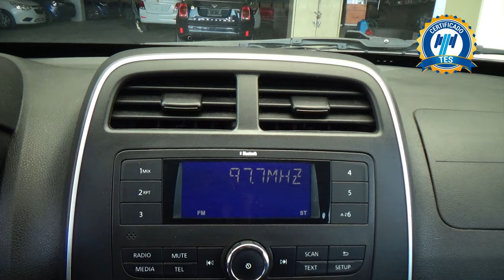Renault / Kwid / 2022 - 25124